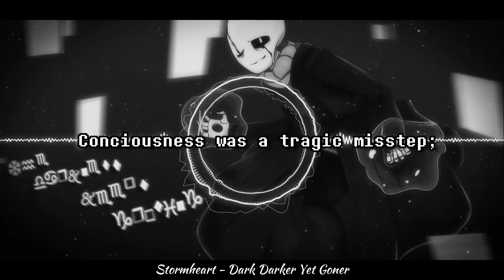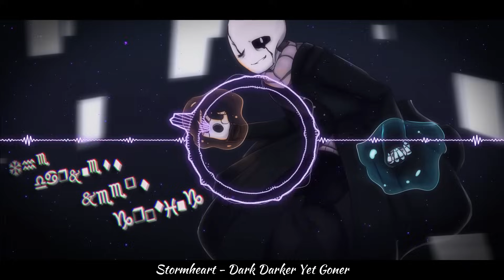[Undertale Remix] Stormheart - Dark Darker Yet Goner (SharaX Gaster Themes Mashup)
This was a really fun remix to work on! I'm especially proud of it as I actually designed a lot of the synths and basses in this track from scratch ovo Drum and Bass is quickly becoming one of my favourite genres to write owo I'll probably be writing in this style more often rather than my usual four-to-the-floor stuff xD